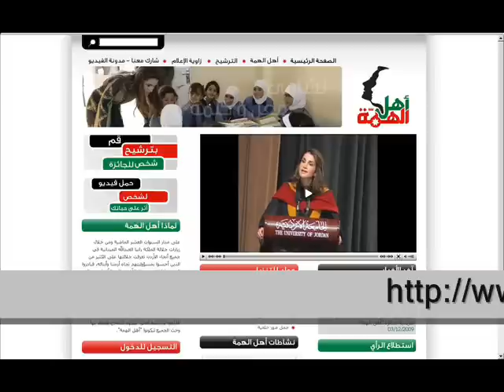Ahl el himmeh أهل الهمة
عن "أهل الهمة"

مبادرة وطنية تأتي بمناسبة الذكرى العاشرة لتولي جلالة الملك عبدالله الثاني سلطاته الدستورية، وأرادتها جلالة الملكة رانيا العبدالله لتسليط الضوء على الأفراد والجماعات الذين أثروا وألهموا آخرين وعبروا عن حبهم وانتمائهم من خلال استخدام قدراتهم وامكاناتهم للتأثير في مجتمعاتهم وإحداث تغييرات إيجابية فيها.

تعتمد هذه المبادرة على المشاركة الفاعلة لأعضاء المجتمع الأردني كافة (سواء المقيمين أو المغتربين) من خلال ترشيحهم لأفراد أو جماعات يؤمنون أنهم ممن أثروا وألهموا آخرين، ويليها مرحلة تصويت مفتوحة لاختيار 10 فائزين نهائيين.  وترتكز المبادرة في جوهرها على أسس:

    * الشفافية والمصداقية
    * المشاركة الفاعلة والملكية
    *  المواطنة العاملة والمؤثرة
    *  تعميم الفخر بنجاح وعزيمة الآخرين
    *  تحقيق التوازن بين فئات المجتمع المتنوعة

هدفنا في "أهل الهمة" أن نَسمع وتُسمعكم قصصاً ملهمة .. لنعرف أن هناك من هو في طريقه لمساعدتنا .. لتزيد ثقتنا بامكانية أن يُحدث كل منا تغييراً إيجابياً في حياتنا وحياة من حولنا.